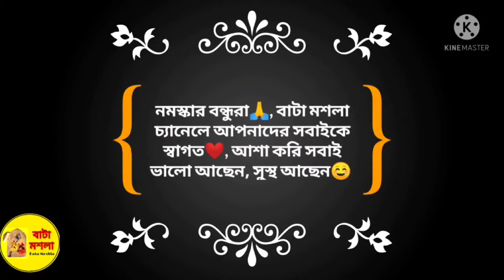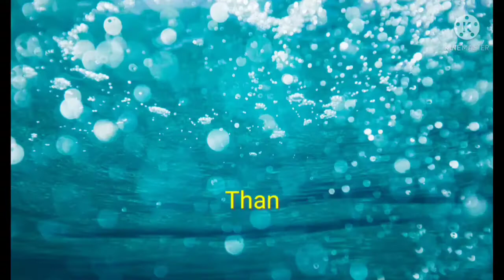Amudi/Amoodi Macher Jhol/Jhal_Bengali Amoodi Fish Curry_আমুদি মাছের ঝোল_কাঁচা আমুদির ঝাল_fish curry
In this video we will learn how to make Easy and Tasty Bengali Fish Curry 'Amoodi Macher Jhal/Jhol at home with easily available Ingredients. ❤️

Ingredients
Amudi Fish/অমুদি মাছ-300Gm
Tomato Paste/টমেটো বাটা-3Tbsp
Onion Paste/পেয়াঁজ বাটা-1Tbsp
Chopped Onion/পেয়াঁজ কুচি-1Pc
(Small Size)
Garlic Paste/রসুন বাটা-1Tsp
Termeric Powder/হলুদ গুঁড়ো-2Tsp
Coriander Powder/জিরা গুঁড়ো-1Tsp
Kashmiri Red Chiili Powder/কাশ্মীরি লাল লঙ্কার গুঁড়ো-1Tsp
Sugar/চিনি-1 Pinch/চিমটে
Salt/লবণ-1-2 Tsp
Chopped Green Chilli/
কাঁচা লঙ্কা কুচি-1Tsp
Mustard Oil/সর্ষের তেল-3-6Tbsp
Black Papper Powder/
গোলমরিচের গুঁড়ো-1 পিঞ্চ/চিমটে
Chopped Coriander Leafs
/ধনেপাতা কুচি-3Tbsp
Whole Cumin Seeds-1Pinch/চিমটে
Lemon Juice/লেবুর রস-1Tsp